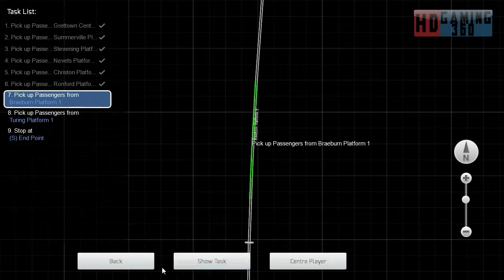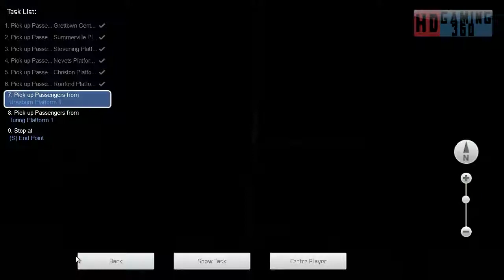Train Simulator 2015 - Workshop Route - Mirco Island - Mirco Island Tour Part 6